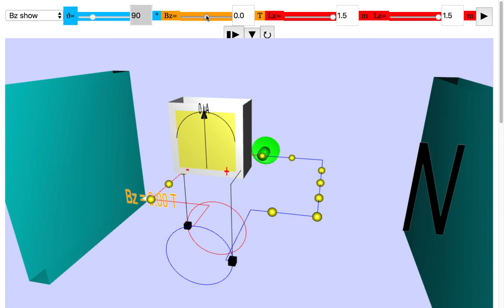AC Generator when Magnetic Field is varied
What does B field means in the simulation?